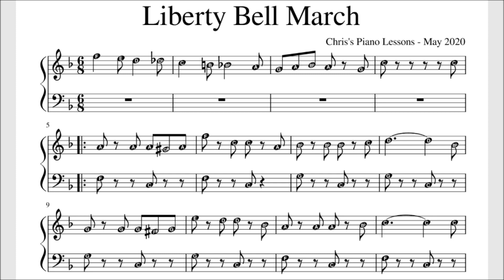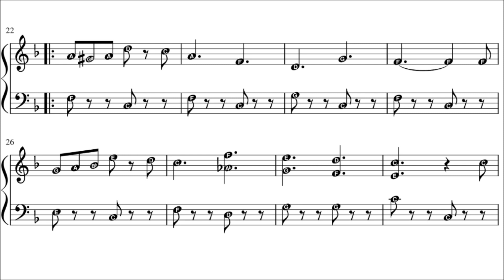Liberty Bell March / Monty Python Theme - Easy Piano Sheet Music With Note Letters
Short arrangement of classic piece by John Philip Sousa - also famous as theme from Monty Python - how to play first half of song on piano. My transcription is based on the version played by the United States Marine Band at recent presidential inaugurations.

Learn fun piano songs for beginners to intermediates with simple tutorial videos.